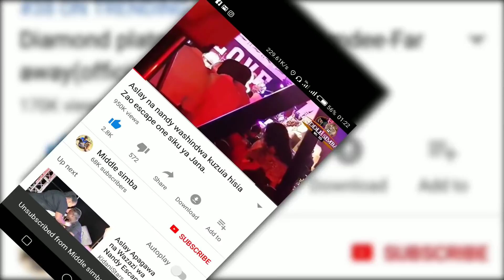HARMONIZE atoa ahadi kwa shabiki wa kike aliyechora Tattoo yake "Nampeleka mwanza,Kahama na shiny.."